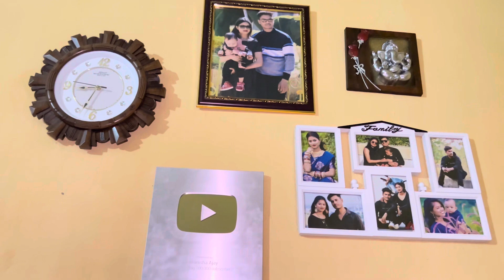Bahut Din Baad Manisha Se Mile | Daily Vlog | Ani Shelina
New video me swagat hai apka .video kaise lga comment m jarur se bataye